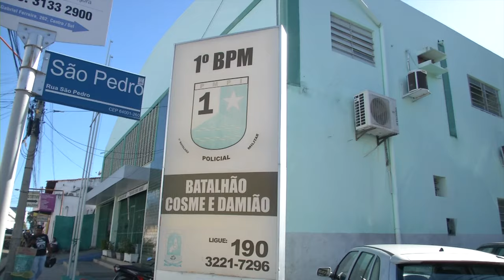Mototaxista é morto no centro de Teresina e menores suspeitos do crime são apreendidos